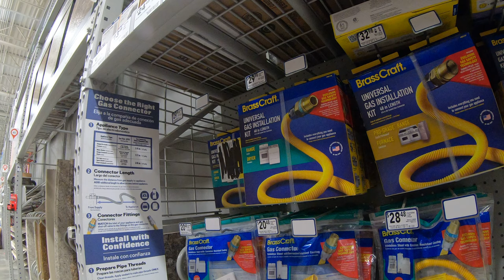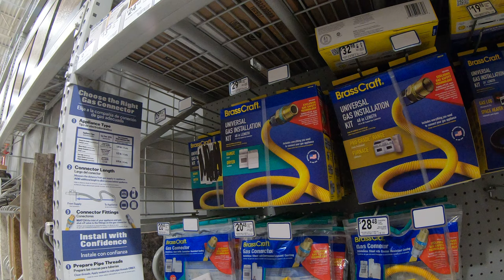Natural Gas Connections, Lowe's Home Improvement, 700 S Watson Rd, Buckeye, Arizona, 8 Apr GX017263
Natural Gas Connections, Lowe's Home Improvement, 700 S Watson Rd, Buckeye, Arizona, 8 April 2019, GX017263
0:00:01.280,0:00:01.780
Gojo

0:00:09.620,0:00:10.120
Men

0:00:11.900,0:00:18.900

0:00:19.420,0:00:20.140
Tide, Gain

0:00:21.940,0:00:22.900
Charmin, Glad

0:00:32.560,0:00:33.280
Craftsman

0:00:38.920,0:00:41.000
Builder's Series Ceiling Fans

0:01:09.860,0:01:11.220
Get it Installed $69

0:01:43.620,0:01:44.900
Heavy Duty Storage

0:02:24.840,0:02:25.880
Rugged Storage

0:02:32.800,0:02:34.240
Latch & Stack Storage

0:02:42.240,0:02:43.680
Don't Forget Your Lid

0:03:58.760,0:04:01.320
Light Duty 4-Tier Grey Solid Shelving

0:04:14.380,0:04:15.500
Utility Cabinet

0:04:27.000,0:04:32.280
Gladiator Premier 19-piece Essentials System, Mantenga Su Equipo Al Alcance

0:04:38.720,0:04:39.360
Organize

0:04:45.780,0:04:46.500
Home Decor

0:04:49.360,0:04:50.640
Home Organization

0:05:06.080,0:05:07.280
Air Purification

0:05:16.560,0:05:17.280
Easy Liner

0:05:38.380,0:05:39.020
Cabinets

0:06:00.380,0:06:01.900
Laminate Countertops

0:06:04.780,0:06:06.620
Code 3 to the Front Register

0:06:24.180,0:06:25.700
Wood Block Countertop

0:06:46.500,0:06:47.140
Gas Lines

0:07:00.860,0:07:02.620
Water Heater Supply Lines

0:07:16.700,0:07:18.860
Water Heater Replacement Parts

0:07:46.220,0:07:49.180
Brass Craft Universal Gas Installation Kit

0:07:55.280,0:07:56.240
Gas Connector

0:08:28.040,0:08:28.840
1/2 inch Gas Fitting